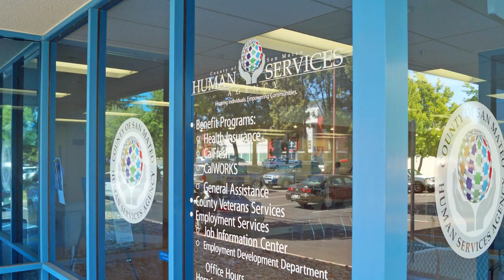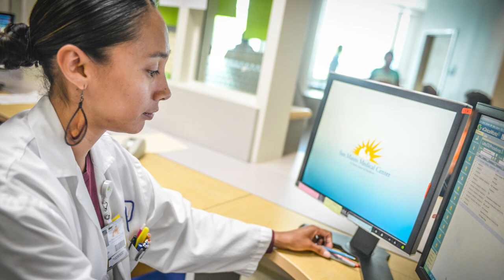San Mateo County Overview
An introduction to the County from County Executive Mike Callagy.